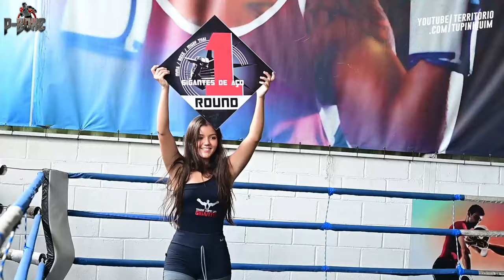Guilherme vs Luiz Dutt - PBoxe 8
Em combate de Boxe até 63,5kg, Guilherme (JC Simão) venceu Luiz Dutt (Erikson Benjamim) por pontos.